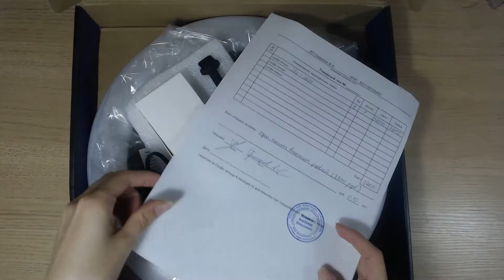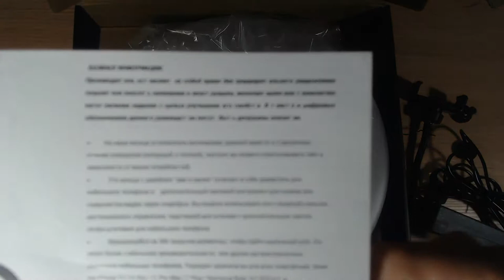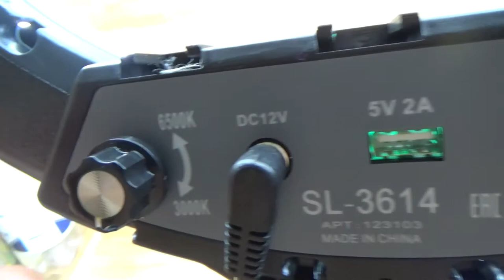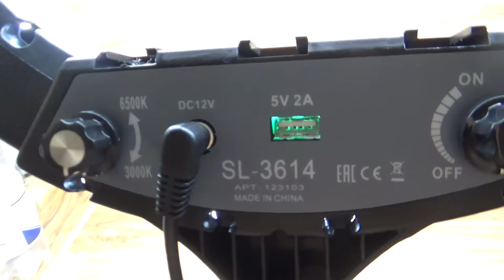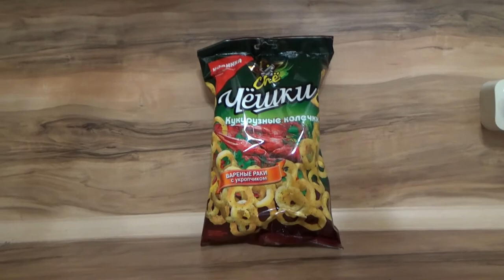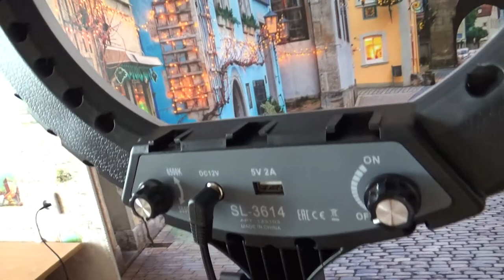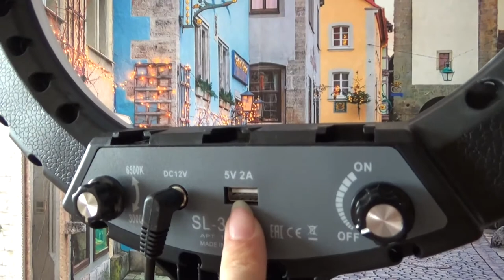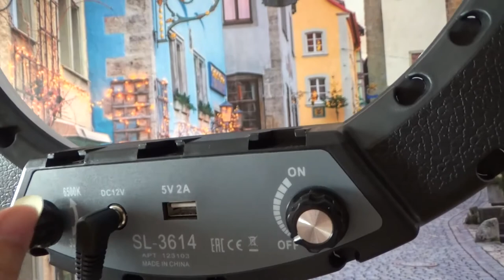Art Manij ВИДЕО ОБЗОР Кольцевая лампа LED SL-3614 RING FILL LIGHT селфи лампа